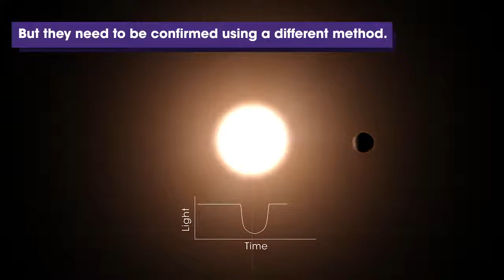TESS Finds Multiple PLanets in the GJ 357 Star System in Hydra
Take a look at the GJ 357 system, located 31 light-years away from the Earth in the constellation Hydra.

Thanks to modern observational techniques from NASA'sTESS (Transiting Exoplanet Survey Satellite) space telescope , astronomers confirming a planet candidate and then subsequently found two additional worlds orbiting the star. The outermost planet, GJ 357 d, is especially intriguing to scientists because it receives as much energy from its star as Mars does from the Sun.